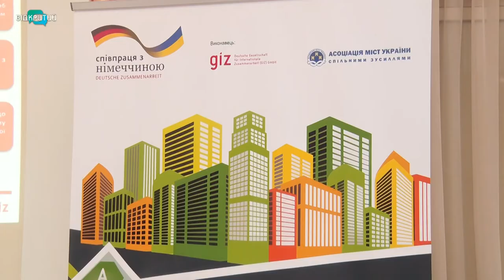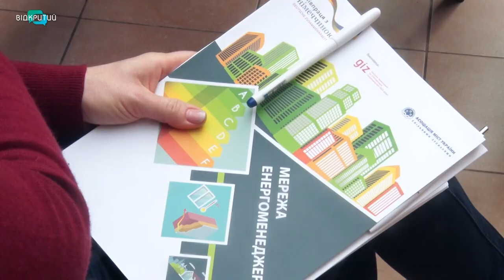Відбулася друга зустріч учасників мережі енергоменеджерів Дніпропетровщини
Зменшення споживання енергії в комунальній сфері обговорювали енергоменеджери Дніпропетровщини _______________________________________________